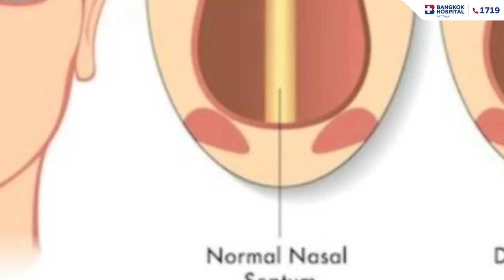The Doctors : กินยารักษาหรือต้องผ่าตัด เพื่อรักษาโรคโพรงจมูกคด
โดย นพ.จักรพงษ์ จิรประภาพร
แพทย์ผู้เชี่ยวชาญ หู คอ จมูก
ศูนย์หู คอ จมูก  โรงพยาบาลกรุงเทพพัทยา